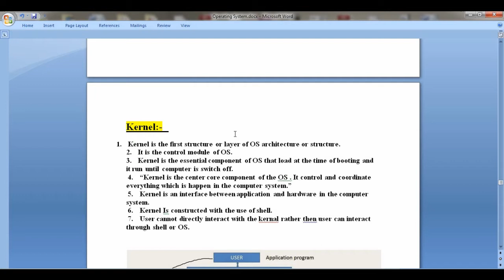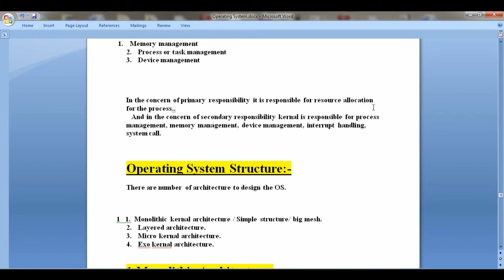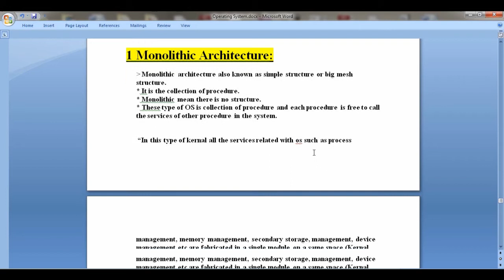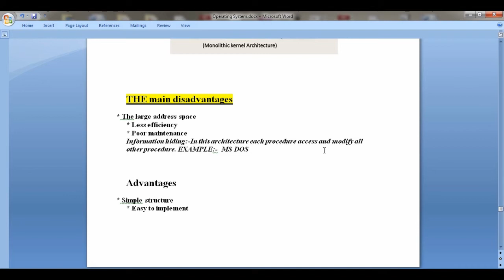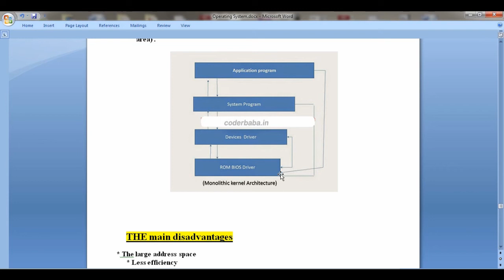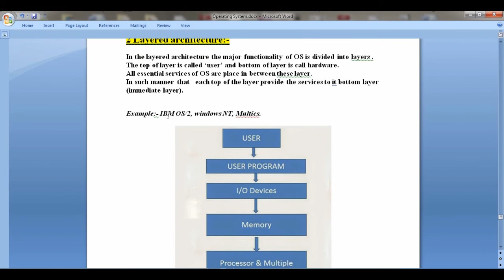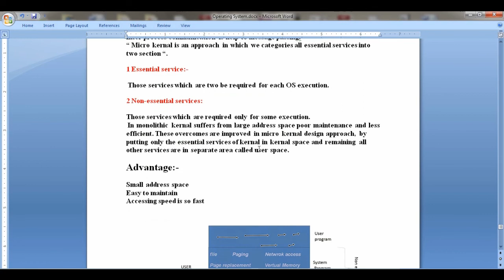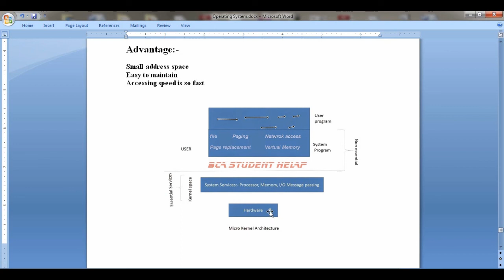what is Kernal Architecture of OS |Operating system structure | class notes 7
what is Kernal Architecture of OS |Operating system structure.
Kernel is the first structure or layer of OS architecture or structure.
There are number of architecture to design the OS.

1    Monolithic kernal architecture / Simple structure/ big mesh.
2.       Layered architecture.
3.       Micro kernal architecture.
4.       Exo kernal architecture.